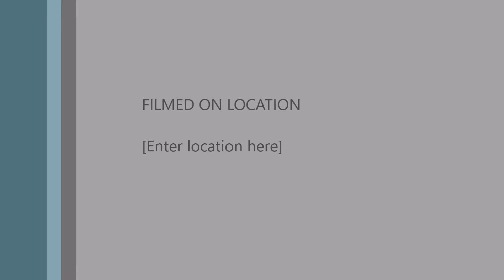Icing On The Cake Music Video with my Niece!!!!!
icing on the cake by grace ives

this is just for fun so, don't take this music video seriously. just having fun with my niece.